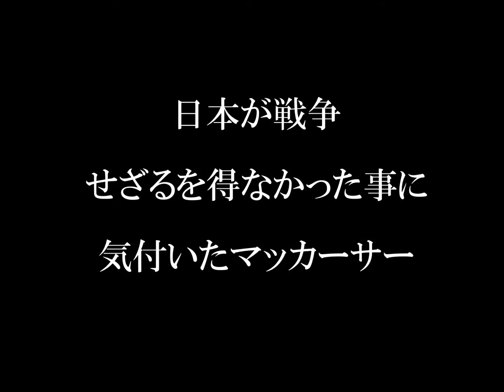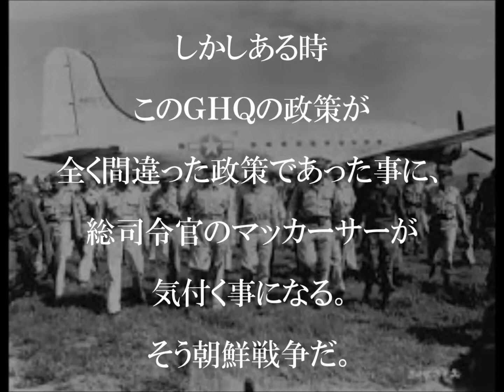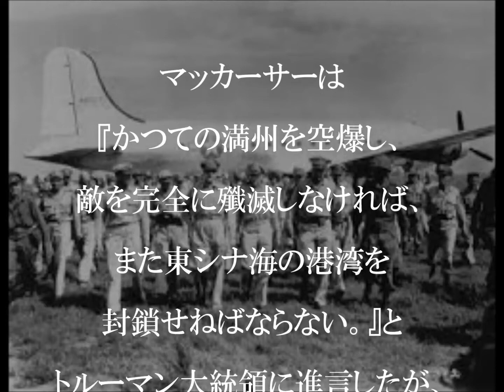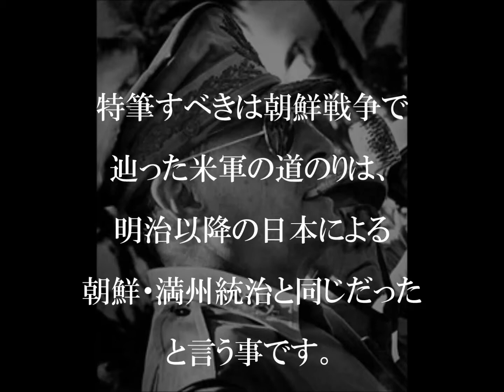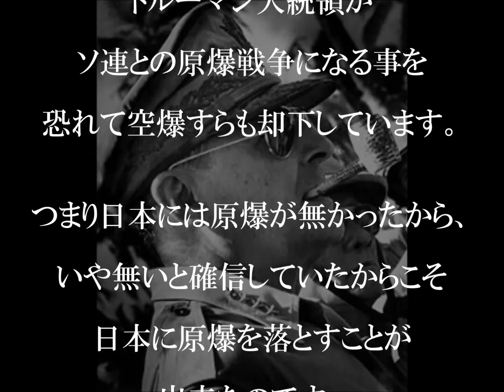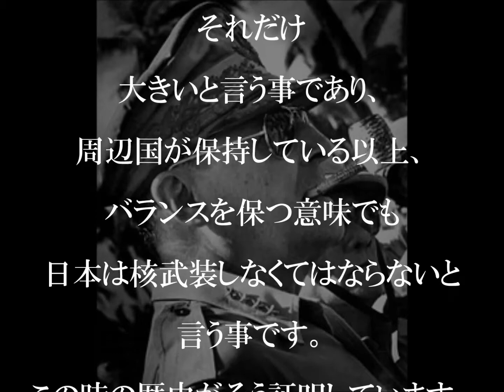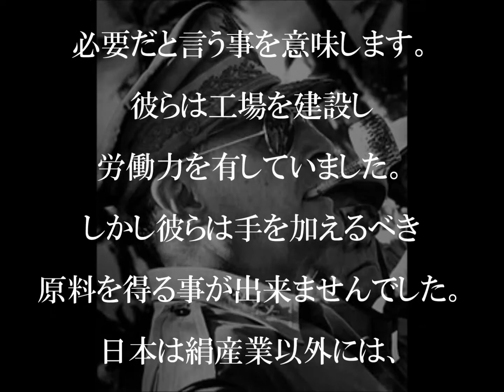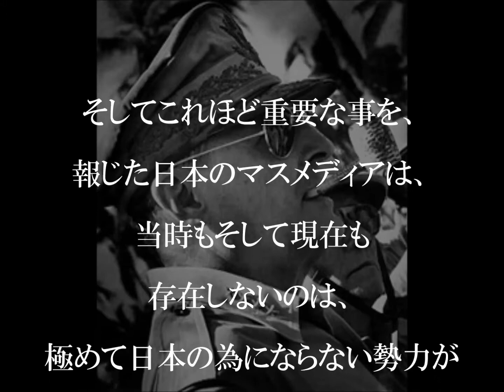海外の反応 驚愕！日本が戦争に突入せざるを得ない理由は？マッカーサーの証言とは・・・。朝鮮戦争が教えた衝撃の真実。？米軍は朝鮮戦争で日本と同じ道を辿っていた！？日本大好き日本人Japamore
☆文字スクロールの速さを設定で調節できますので、ご利用ください。
Japamore
朝鮮戦争が教えた日本の防衛戦争の真実・
ＧＨＱ総司令官マッカーサーは日本が戦争せざるを得なかった事に気付いた・米軍は朝鮮戦争で日本と同じ道を辿ったのだ。
海外の反応 驚愕！朝鮮戦争で初めて日本の立場を理解した！日本の防衛戦争の真実・ＧＨＱ総司令官マッカーサーは日本が戦争せざるを得なかった事に気付いた・米軍は朝鮮戦争で日本と同じ道を辿っていた！？
【韓国崩壊】韓国副首相「韓日財務相会議を年内に再開」という韓国の報道に日本側が猛反発ｗｗｗ反日しかしない韓国にスワップ再開とか日本の世論が絶対許さない！
海外の反応 衝撃!!日本国籍を取得し日本と運命を共にする決断をした外国人女性!!その帰化した理由とは…?!親日外国人たちも驚愕した理由!!感動【すごい日本】
【海外の反応】衝撃！？親日家外国人「夏は麦茶？」その理由とは？　体に染み付いちゃった日本の習慣は何？
【海外の反応】驚愕!!日本は勝てた!?外国人も腰を抜かして驚いたＷＷ２で沈没した日本軍の戦艦の数!!ボコられても座して死を待つより討って出た日本はスゲェ!!ビックリ